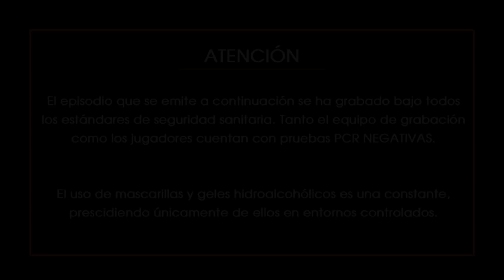👉Segunda parte de la JORNADA CON MARTA MARRERO ✅ AYUDO a Marta A CUMPLIR UN SUEÑO! 🤿 🦈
MARTA MARRERO - Desde dentro del pádel TV (Episodio 26 - 2ª PARTE)